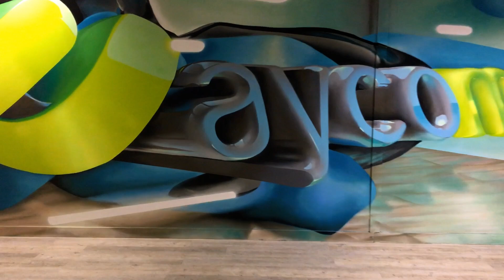ametist vidéo 2023 1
Showreel Ametist 2023 - Décoration et anamorphose au sein de grandes entreprises